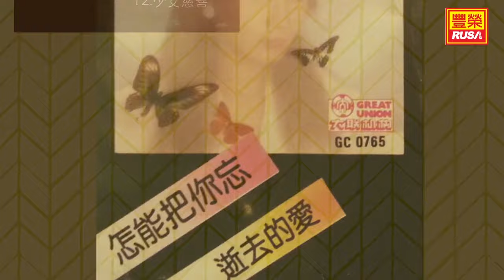劉秋儀 - 一次一次提醒你 - [Original Music Audio]【有歌词字幕】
今天豐榮推出《劉秋儀 第十八集》裡的好歌。